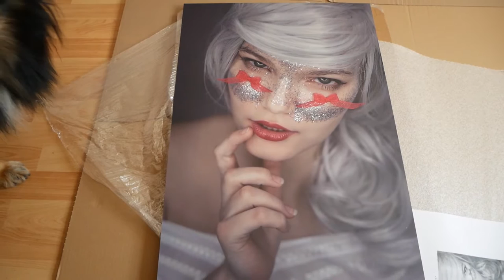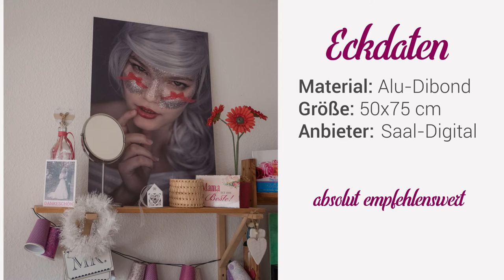Saal-Digital unboxing Wandbild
Wandbild von Saal-Digital (Alu-Dibond, 50x75 cm)

Das schwierigste an dem ganzen Bestellprozess war wohl einfach, dass ich mich nicht entscheiden konnte, welches Bild ich drucken lassen wollte. Deshalb habe ich es meinen Followern auf meiner Facebookseite überlassen. Der Rest war ganz easy: Produkt wählen, Bild einfügen und absenden.

Samstag bestellt und Dienstag war es da :-) - wow, so schnell!

Die Qualität des Wandbildes ist einfach unglaublich. Die Farben werden brillant wiedergegeben und die Haptik ist wirklich hochwertig.

Ich kann jedem nur empfehlen, es mal auszuprobieren.